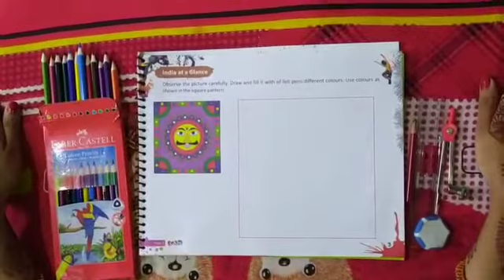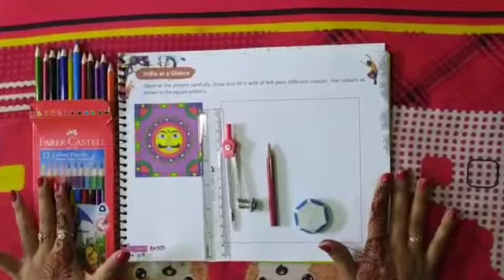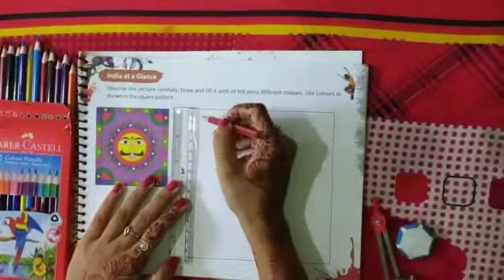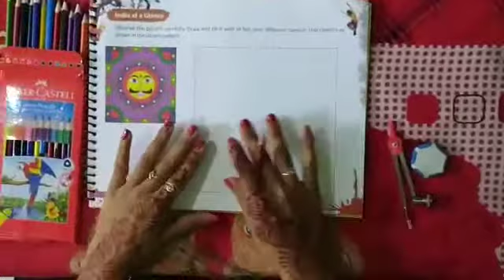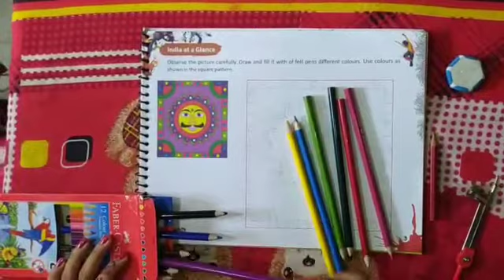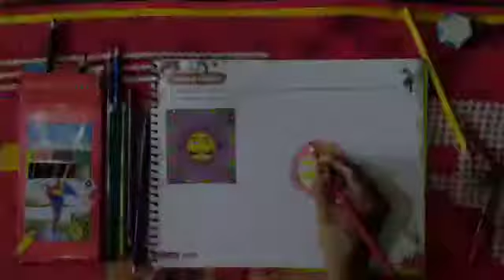3rd class Art n craft book